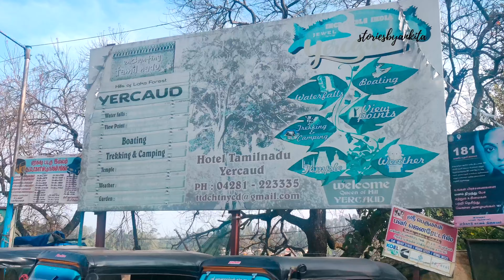Bangalore to Yercaud One Day Trip Travel Vlog - 1 | एरकड एक दिन ट्रिप | Get Ooty feels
Yercaud is a hill station town in the south Indian state of Tamil Nadu. It lies in the Shevaroy Hills, known for their orange groves, and coffee, fruit and spice plantations.

Pro travel tips:
Ensure to leave early to enjoy the maximum.
Pack some light snacks and keep water handy.
Carry some medicines if you get height sick.

Tolls:
Onward
Rs. 35 at Attibelle Tollway
Rs. 80 at Krishnagiri Toll Plaza
Rs.120 at LT Krishna Toll Plaza
Rs.95 at Omalur Toll Plaza

If you enjoyed watching the video, please show your support by liking the video. 👍🏻